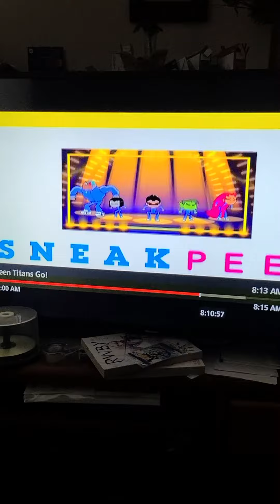Teen Titans Go 300th Ep sneak peek